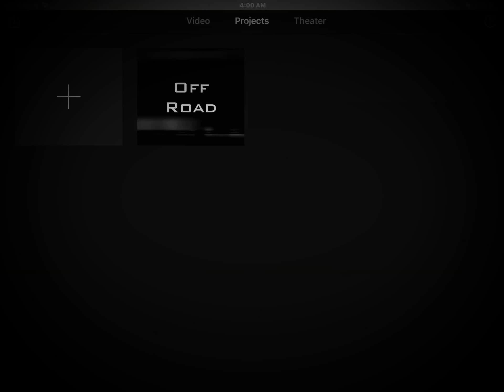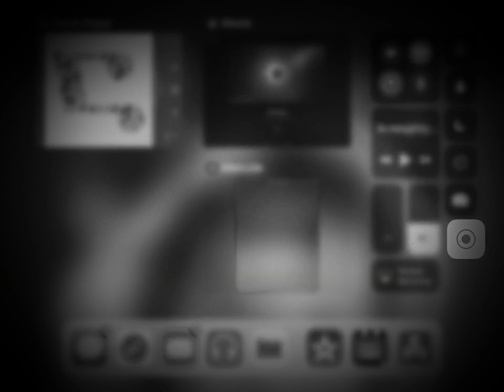Good or not